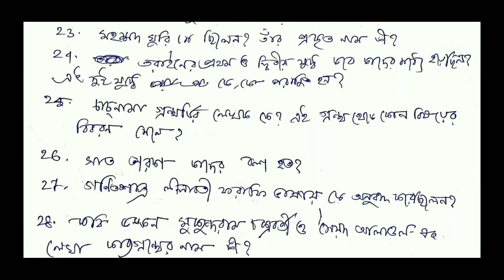B.A. History 3rd Semester 2020 || Burdwan University